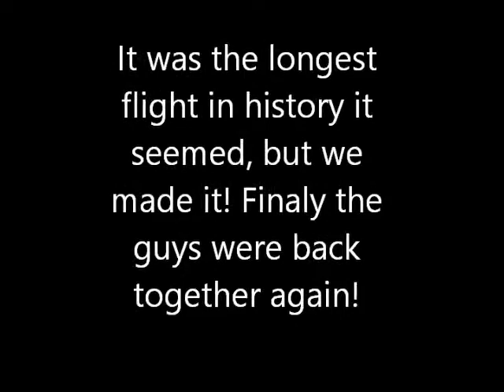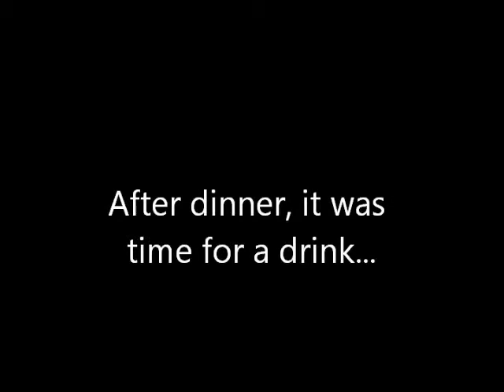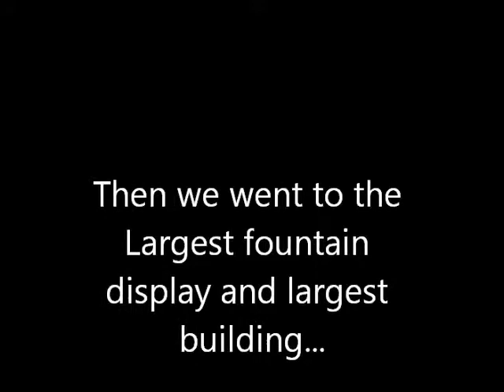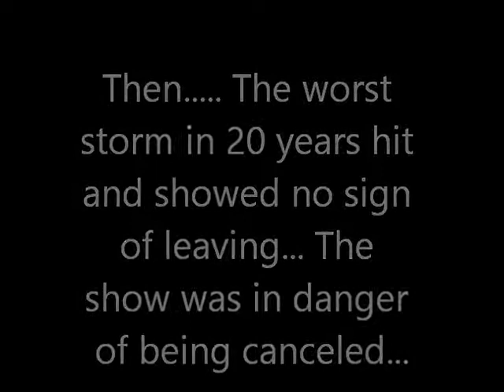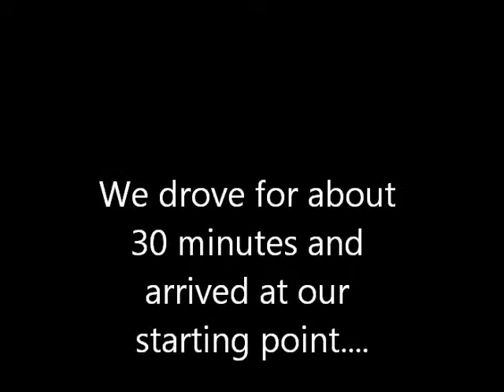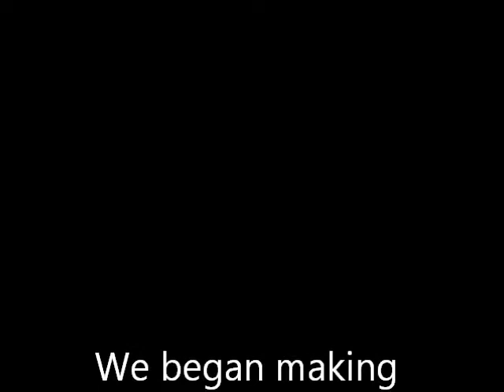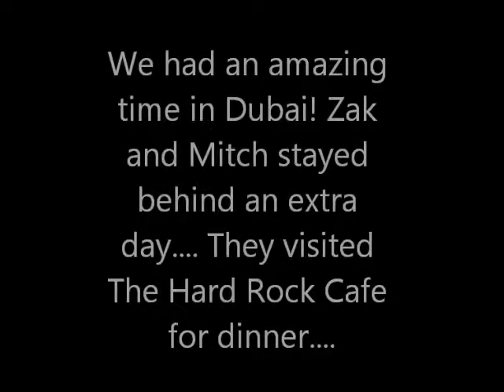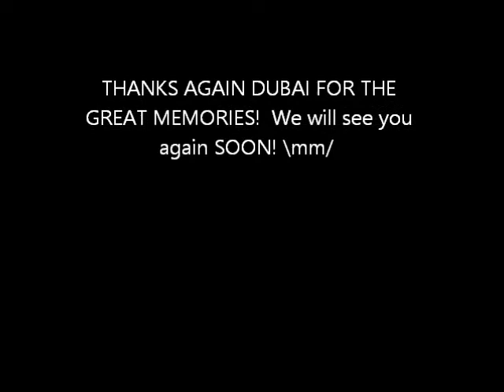Circle II Circle Visits Dubai 2012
Dubai Video Diary. Thanks again for a GREAT time!! \mm/